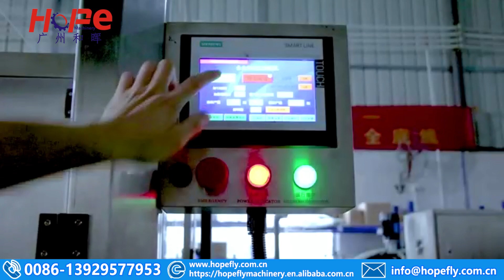Automatic Filling Nitrogen Sealing Maechine- Tin Can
Our company specializes in automatic roll film and premade film sealing machine, multi-line cup sealing machine, doypack filling capping machine, coffee capsule automatic filling & sealing machine,automatic filling sealing labeling production line equipment.